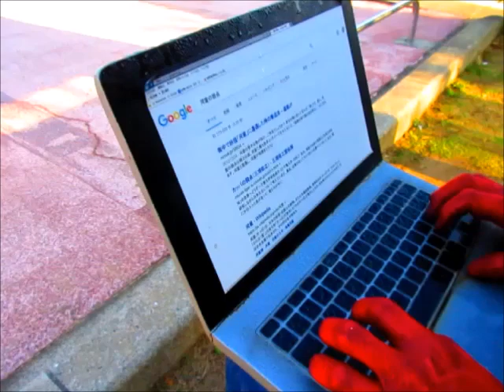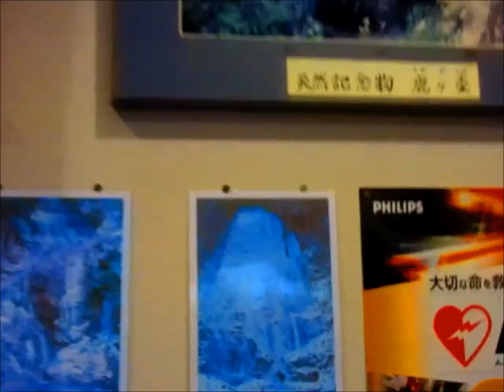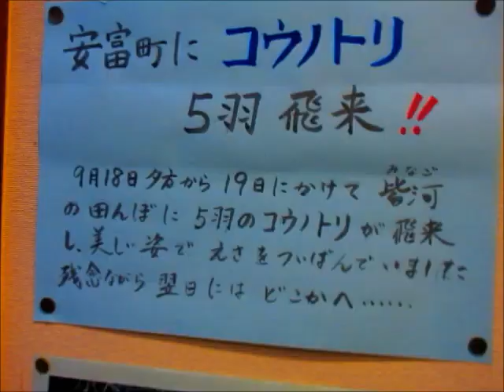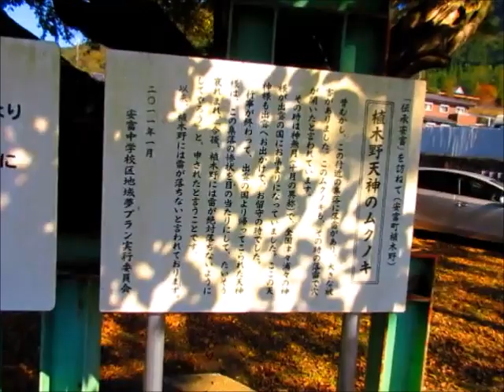鹿が壺の案山子・辻川山公園～